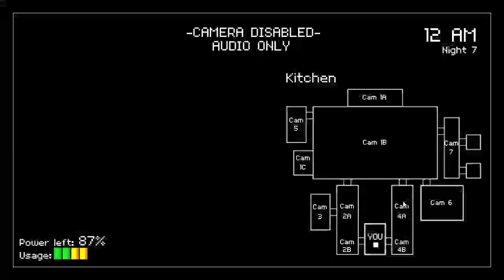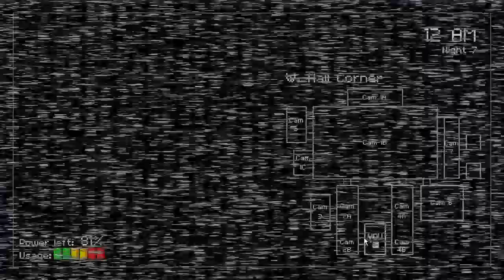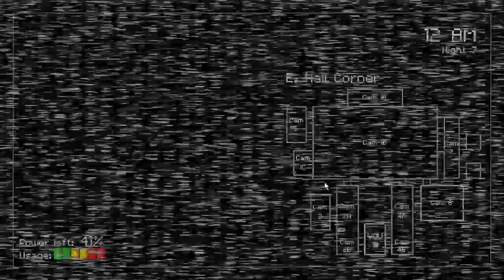Creepy night at freddy extra